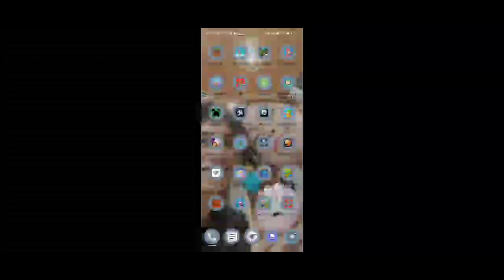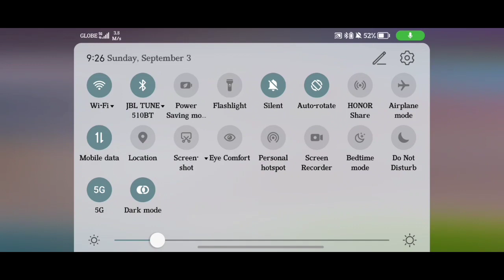My Assets in Eggy Party Restarted, & Walk Glitch!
Here is a new no commentary Eggy Party gameplay video that I recorded on September 3, 2023 where I Nicki return to Eggy Party, only to find out the download the full game glitch returns and this time all my assets in Eggy Party had restarted especially at the beginning where some Chinese letters were seen and I didn't know what to pick so I clicked both over time, a player for who ever the name is used their Ultimate Skill Invisible against me for carrying me which is fine, and while I started having a walking glitch where my model is frozen while walking and even carrying my girlfriend Gingi makes the walking glitch worst as for looking deformed but I say the walking glitch looks cool to watch!

Uploaded The Late Debut Party of Gingi Video

In the previous full no commentary Eggy Party gameplay video, the second clip featured a clip of my vlog video which you can hear my voice which is me Andrew Ocampo while you can hear the friends of I and Aaron Ocampo who are Gab and Kirk. Speaking of that own clip of a vlog video, I finally uploaded the video today instead of September 2, 2023 the date it was recorded, because I had no time and so instead I uploaded it today on September 3, 2023 as of the date.

This new video however has me picturing my notes for I believe Gen Bio subject also known as General Biology subject, and to share my notes to Gingi for Gen Bio as in General Biology, and then you get to see the wallpaper of us Nicki and Gingi being happy, however that is the time I'm blinded with the flaws as in the bad traits as in the evil traits Gingi does to me, but I'm glad I been noticing for months.

During me uploading the aforementioned video which is the vlog video, I titled it and as it is done it is entitled as Fandoms Collide in New Vlog of NickFamzi - Debut Party of My Girlfriend & Funny Moments! video, as uploaded on September 3, 2023. I really had to pretend to be sweet to my girlfriend Gingi, after how up to now she treats me badly in real life by still banning me on giving time to my family as in my families, my relatives, and my friends, and her forcing me to go outside with her every dismissals of school days as we embark to the malls or other places, and while she forces me to voice call her everyday as a proof that I do not cheat on her while mostly wanting to bond with me until it is night time as we sleep which takes my time and my freedom to do the things I want and judging the fact I only get to do the things I want when she falls asleep in the voice calls.

What can I do? Why do I have to experience this pain my girlfriend gives me to my life? During the late debut party of my girlfriend Gingi, her dad was so nice by introducing me to their relatives from her dad side and the mom side, and to me that really did felt like they all thought I was gonna be her future husband, and so I was still depressed because I coudn't tell Gingi how I lost feelings to her and while this big party of her is something I can't escape because her parents spent lots of money for these.

Despite how also her parents were mean to me too according to Gingi, all I had to do was cling with my brother and our friends, and the mom of my girlfriend who usually talks to me literally ignored me as if I was a nobody to her when I respected her who is the mother, and its not that she's busy because the dad was able to talk to me but her the mom only talked to me when Gingi asked her to take a picture of us with her, Gingi, and the friends of my brother and I.

My brother and I alongside his friends, decided to leave early which I really planned for them to escape me, I told Gingi we will go early when she thought I will stay with her until the party closes and so it was caught on camera of her doing a short walk out to me while being mad at me, while her mood changes very fast for saying bye to me, maybe because she realized I was still recording our vlog video of me and her.

Let me reiterate that I am thankful for the late debut party of Gingi, we alongside my brother and our friends were thankful for the foods and the goodies we recieved, but I can't help but not ignore the fact that Gingi is still enslaving me and I could not escape. Let me mention again that while I was recording the vlog video, Gingi kissed me in front of people which I didn't expect her to do, she kissed me three times and I keep backing away while she keeps pushing herself to me, and it was embarrassing and I was ashamed because my girlfriend Gingi was kissing me in front of my brother and our two friends, and I coudn't believe she somehow did that to me and that is why I'm glad we escaped the late debut party of her, and as we ended up walking outside for just a few hours when walking.

Eggy Party is Back